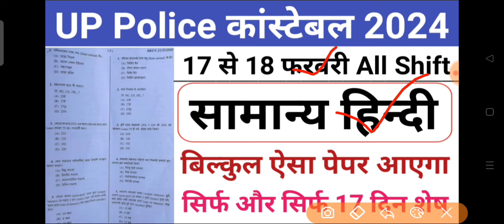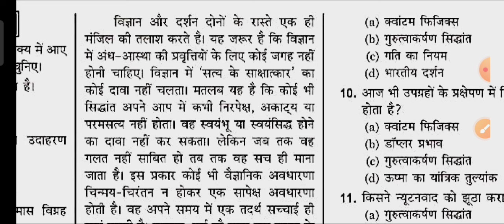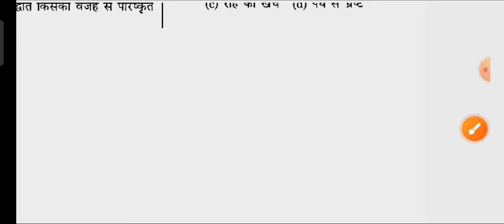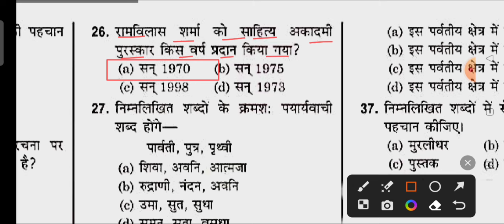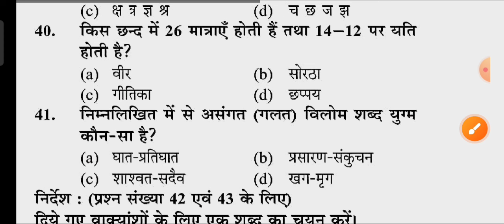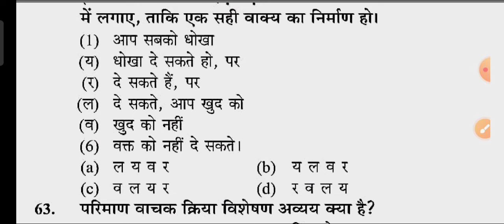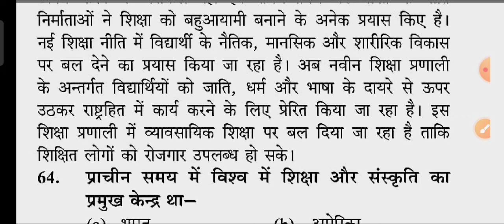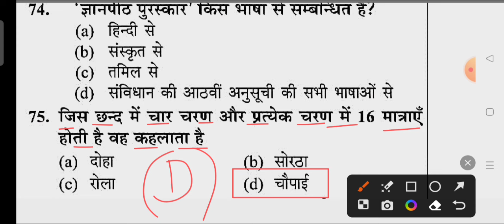up police constable Hindi online class 2024 |up police constable Hindi model paper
up police constable Hindi online class.